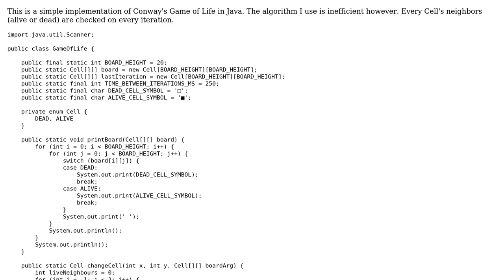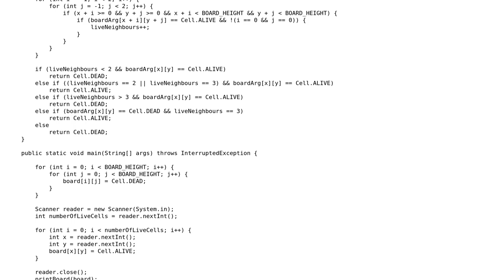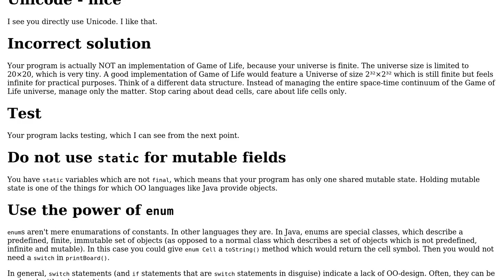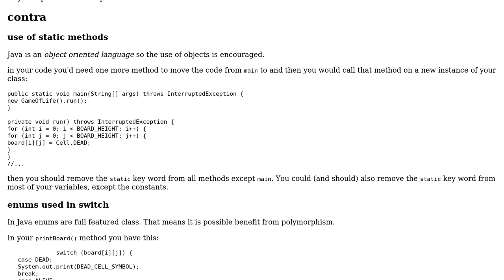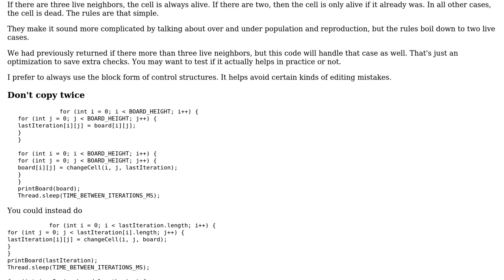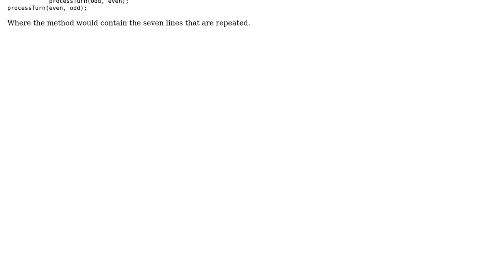Code Review: Game of Life (Java) (3 Solutions!!)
Code Review: Game of Life (Java)

With thanks & praise to God, and with thanks to the many people who have made this project possible! | Content (except music & images) licensed under CC BY-SA | Music | Images & others | With thanks to user Timothy Truckle user Teodor Dyakov user mdfst13 user Christian Hujer and the Stack Exchange Network Trademarks are property of their respective owners. You are responsible for your own actions.